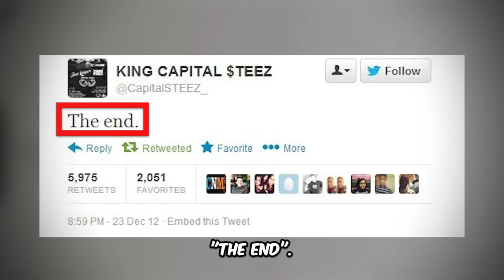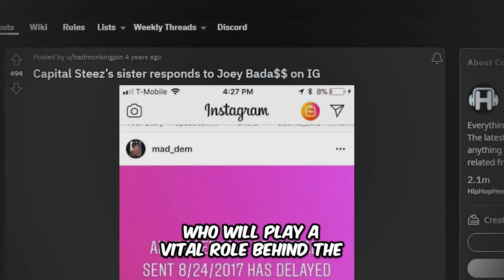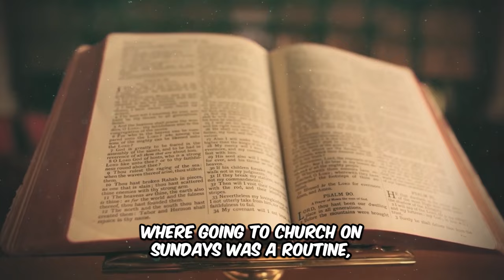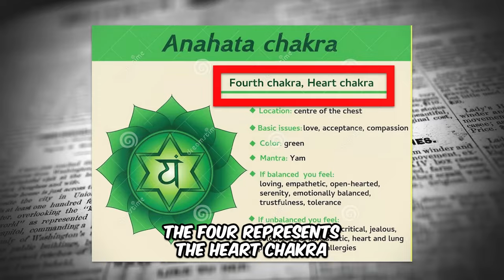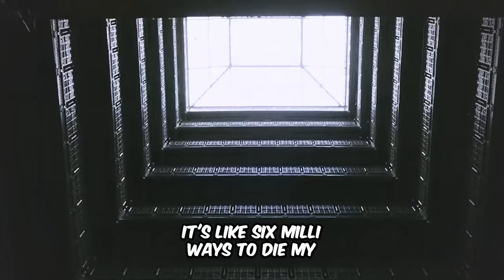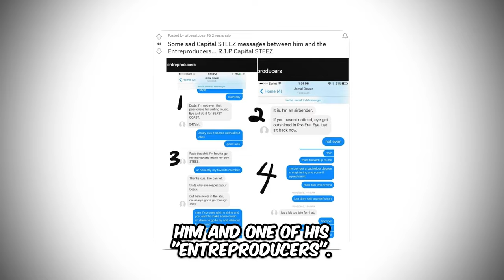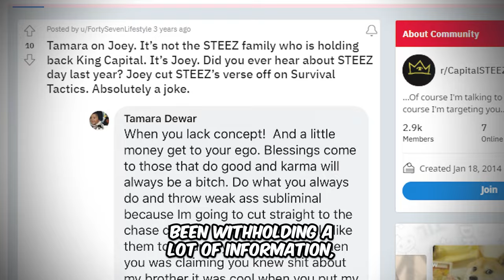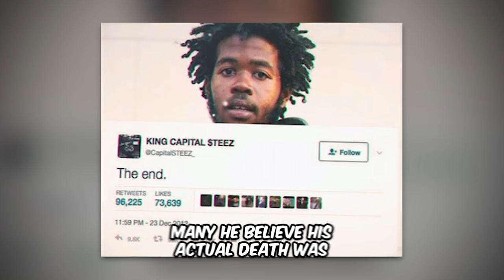The Mysterious Death of Capital Steez...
Did Joey Badass k!ll Capital Steez?? Or was it the illuminati? These are the type of questions ProEra fan's have debated for almost a decade now. While some believe the various headlines released upon the night he took his leap from his labels rooftop. Other’s believe that Joey Bada$$, co-founder of their label, ProEra, was a secret villain who was trying to k*ll him in order to profit off the fame. In this video, I go through everything that lead up to the death of Steez, included his come up, his use of drugs, his INSANE belief system, his jealousy towards Joey Badass, and much much more.